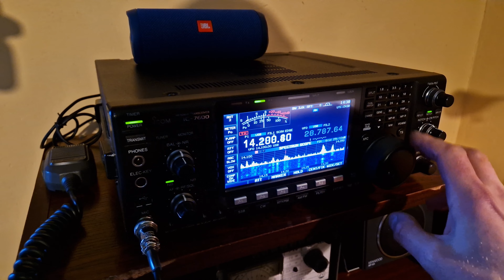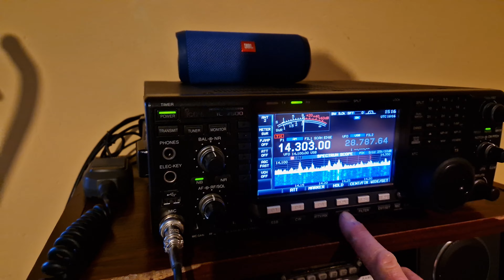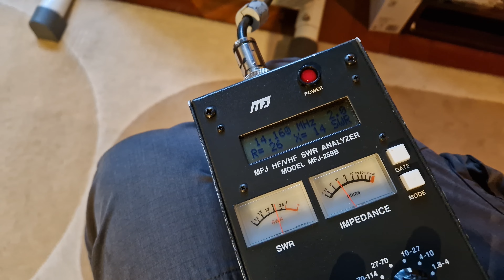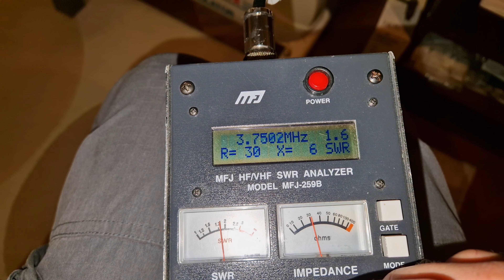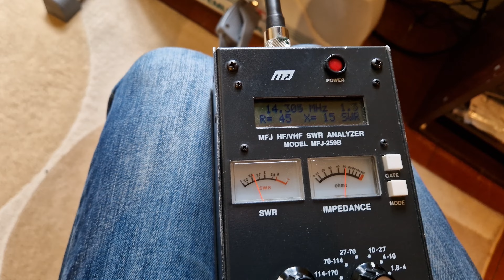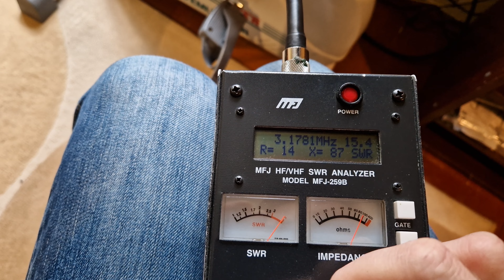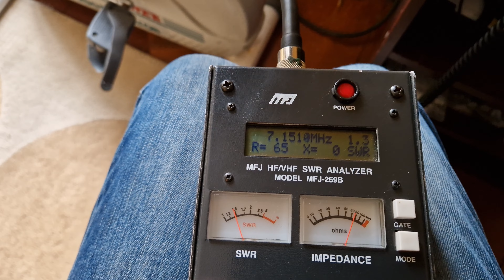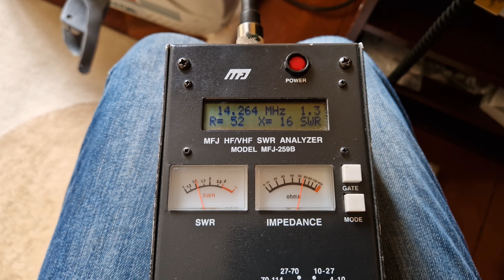Montaż anteny Tribander wg 3z9am u Piotra SQ9RX. Antena na pasma 20/40/80m.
W filmie krótka relacja z montażu i strojenia anteny na na pasma 20m,40m,80m. "Tribander - 3Z9AM" , u kolegi Piotra SQ9RX w Krakowie. Antena zawieszona 20m nad gruntem.